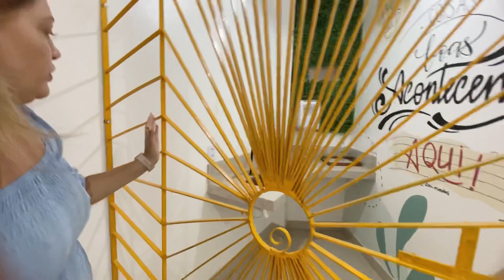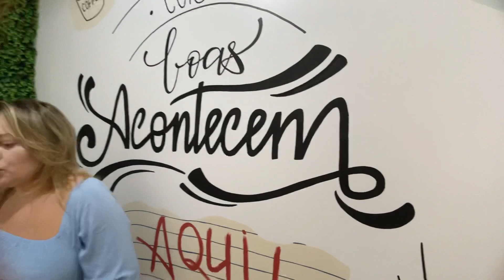TOUR COMPLETO DA EMPRESA STV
Demorou, perdemos muitas imagens, mas finalmente saiu o tour completo da primeira etapa da obra.
Ainda teremos muitos vídeos da evolução do estúdio e da obra da casa.
Comenta aqui o que vocês querem vê no canal 👇🏻